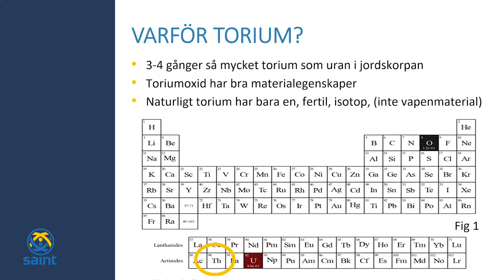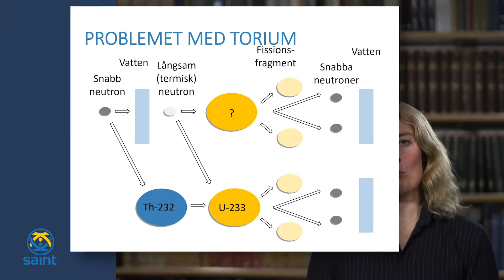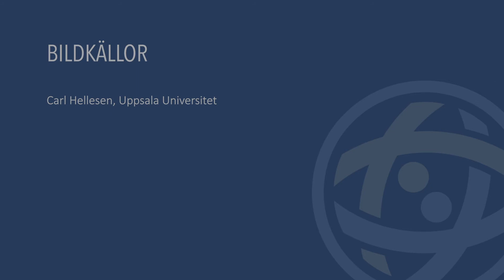Framtida kärnenergisystem, del 3 av 3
Klara Insulander Björk, doktor i fysik på Chalmers Tekniska Högskola, beskriver andra kärntekniska framtidsscenarier som ofta diskuteras; toriumbaserad kärnkraft och fusion.